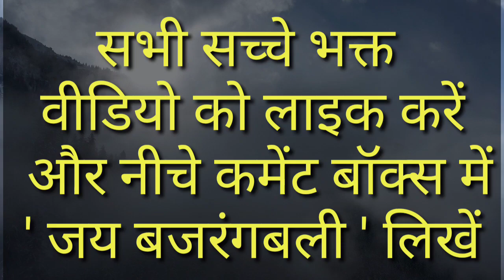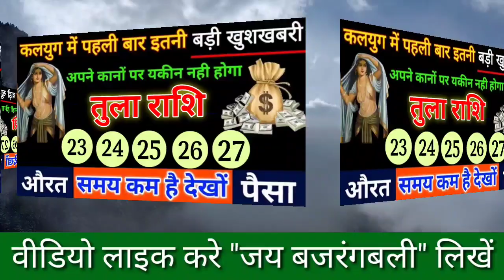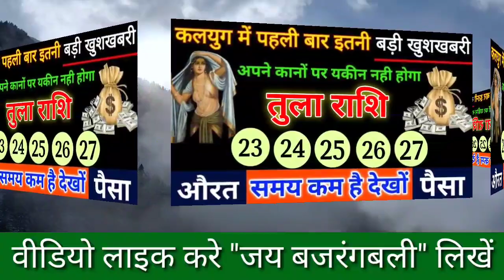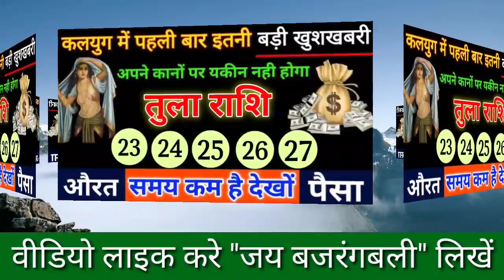तुला राशि कलियुग में पहली बार इतनी बड़ी खुशखबरी 23 से 27 दिसंबर से कानो पर यकीन नही होगा |Tula rashi